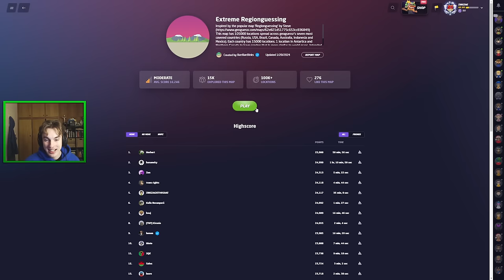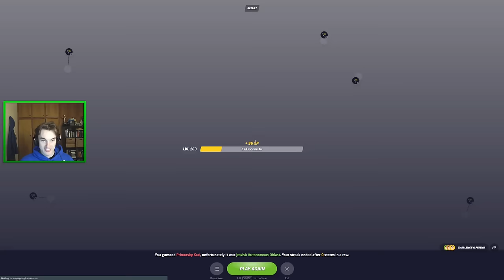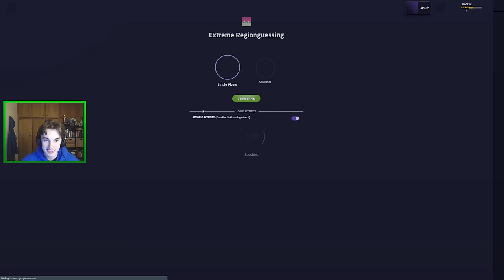Radu and Oscar Grind for a World Record